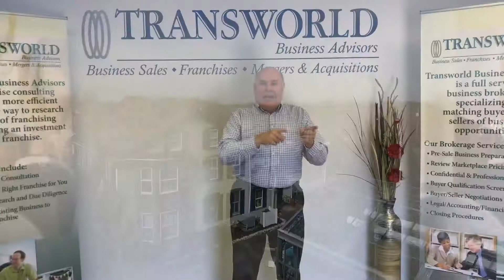Fair Hill Inn Price Dropped To Sell Now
*Price Drop Alert*
The Fair Hill Inn listing has just been reduced and we need to sell it fast! If you know of anyone interested, let Dan Dubell know.